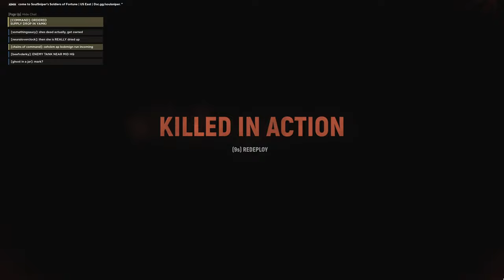Eastern Front Is Pure Nightmare Fuel - Hell Let Loose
Kursk was scary before, but at night with fog it becomes a full blown horror game. The atmosphere in this game is unmatched by anything else out at the moment.
update 12 has been great so far!